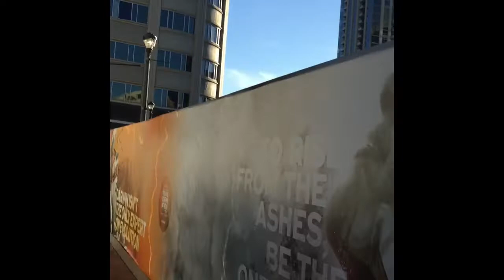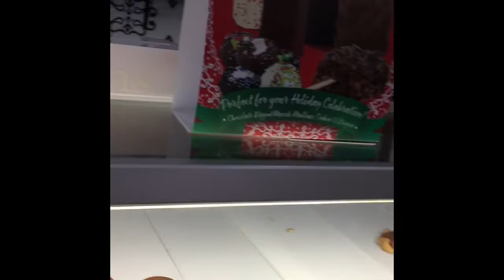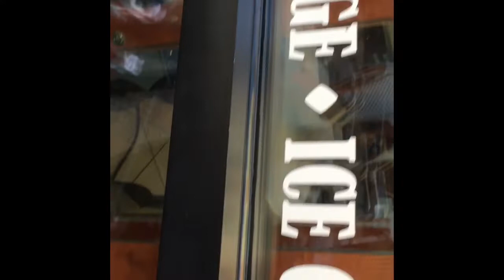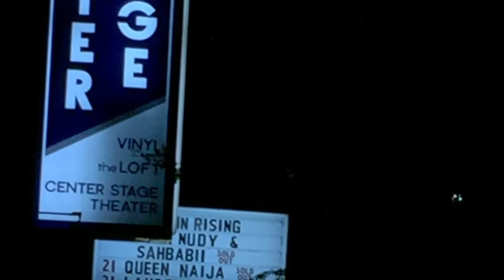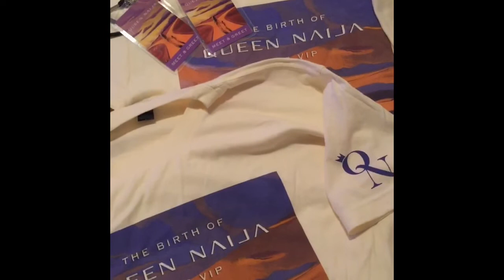The BIRTH OF A NATION QUEEN NIAJA IN CONCERT also ARMON & TREY + TAYLOR GIRLS...(trip for Bday)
Hey hope y’all enjoy My Loves. They are all Talented!!